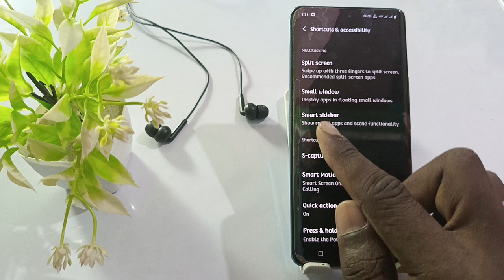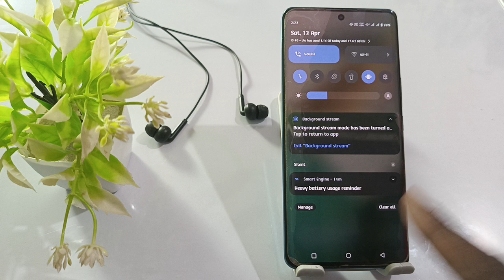Vivo t3x smart sidebar setting on kaise kare, background stream features vivo t3x 2024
vivo t3x phone me YouTube ki video background men chalayen